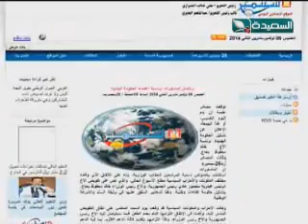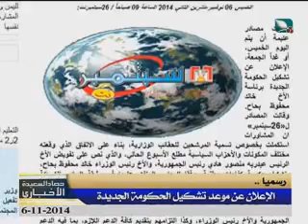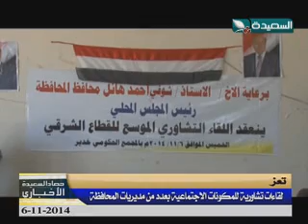حصاد السعيدة 6-11-2014م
حلقة برنامج حصاد السعيدة الإخباري ليوم الخميس الموافق 6 نوفمبر 2014م ،